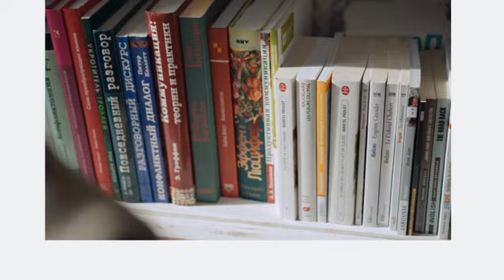Pragmatics: Reference and Pronouns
This is an educational video that explains how using pronouns can be problematic for second language learners of English.